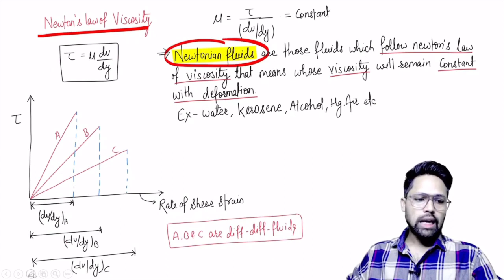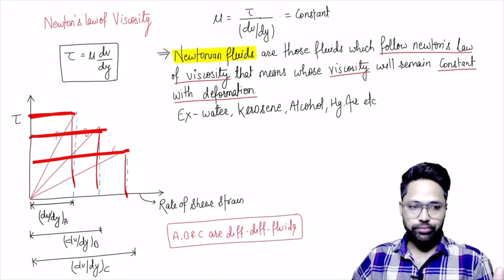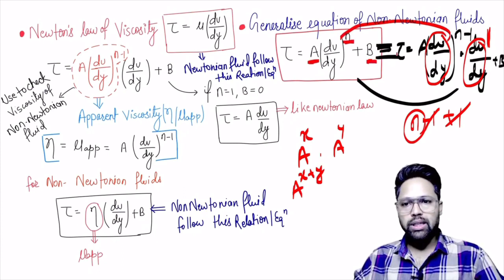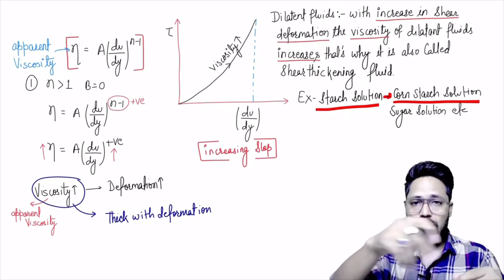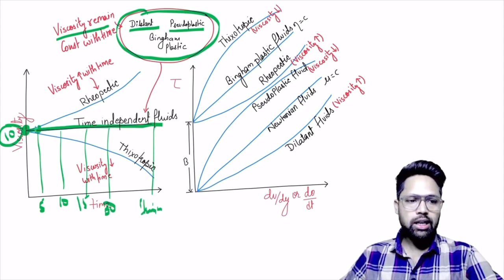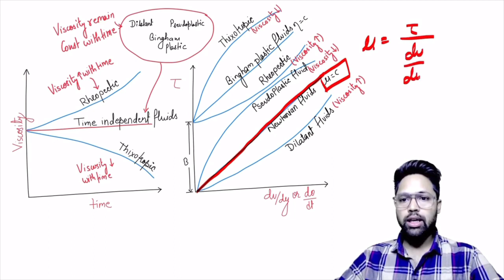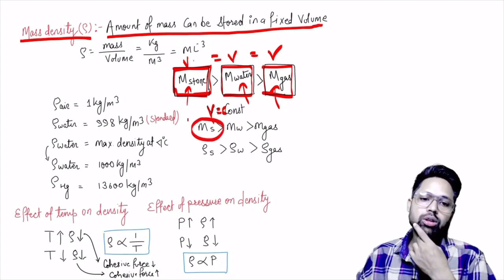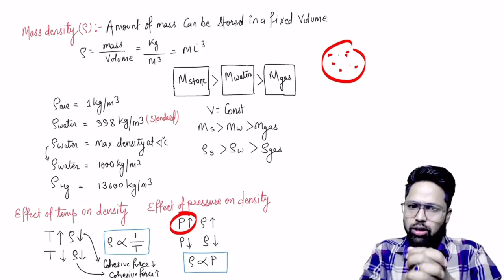#02 RRB JE 2024 | Fluid Mechanics | Mechanical Engineering | By Uttam Sir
Wait is Over😍 RRB JE Notification Out 2024 | Big Update RRB JE 2024 | 7911 Post😍😍| Complete Information | RRB JE 2024 Notification complete information
Hello RRB JE Aspirant, Finally the wait is over for all for us regarding RRB JE 2024 Notification. An official update by RRB is out in which there is mentioned that Recruitment on RRB JE 2024 Vacancy is on the way.

✍️Join For Complete Preparation of MASTER (All In One SSC JE/RRB JE & ALL AE JE)Batch

✍️Join For Complete Preparation of MP SUB ENGINEER 2024 LIVE Batch

Other Queries:
rrb je,rrb je vacancy,rrb je 2024 vacancy
rrb je 2024 notification update
rrb je 2024 exam dater
rb je notification kab aayega
rrb je 2024 preparation
rrb je 2024 official notification out
rrb je notification update
rrb je 2024 exam official notification out
rrb je syllabus
rrb je mechanical vacancy
rrb  je total mechanical vacancy
rrb je mechanical post
rrb je total vacancy 2024
rrb je production mcq
rrb je technical questions
rrb je mechanical syllabus 2024
mechanical engineering most important mcq
rrb je important topics
rrb je zone wise vacancy
rrb je mechanical practice set
rrb je 2024
rrb je for mechanical engineering
rrb je study material for mechanical
rrb je mechanical online classes
rrb je preparation strategy for mechanical
rrb je mechanical objective questions
rrb je mechanical previous question papers
rrb je cbt 2 mechanical paper
rrb je mechanical full course
rrb je mechanical vacancy 2024
rrb je subject wise weightage mechanical
rrb je 2024 syllabus mechanical
rrb je mechanical previous question papers pdf
rrb je mechanical casses
rrb je syllabus mechanical engineering
rrb je mechanical engineering full course
Production lecture for mechanical engineering
Production mechanical engineering full course
rrb je mechanical crash course
Production for mechanical engineering
engineering production full course
Production mcq mechanical engneering
rrb je 2024 welding
rrb je 2024 complete production
rrb je 2024 mechanical welding
rrb je 2024 production pyq
rrb je 2024 welding pyq